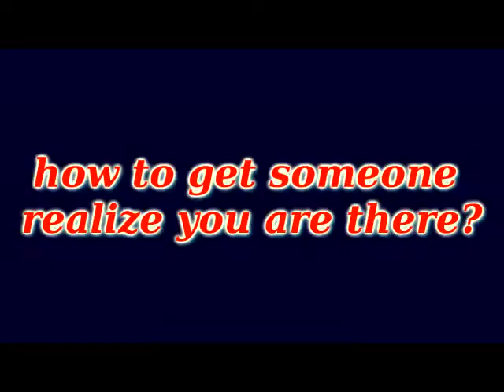Veronica Mars's Song - Preview (HD)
this is the preview of a future video that i'll make soon.

i'll make it vm/duncan k version. vm/logan e version.

SONG: SALLY'S SONG, PERFORM BY: FIONA APPLE